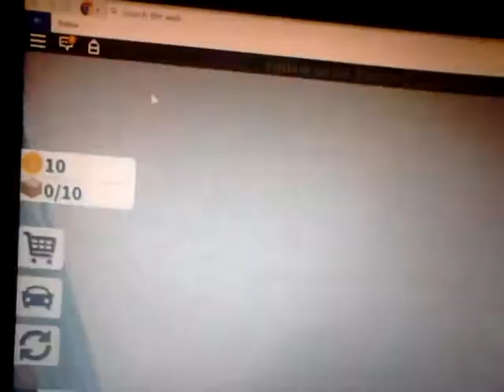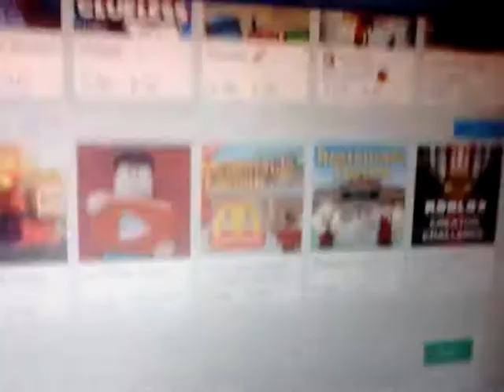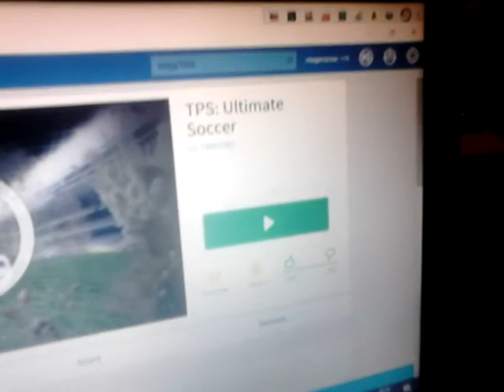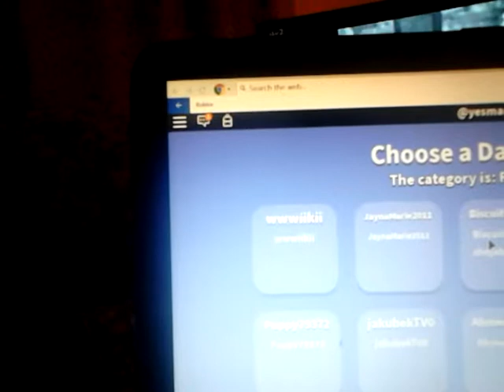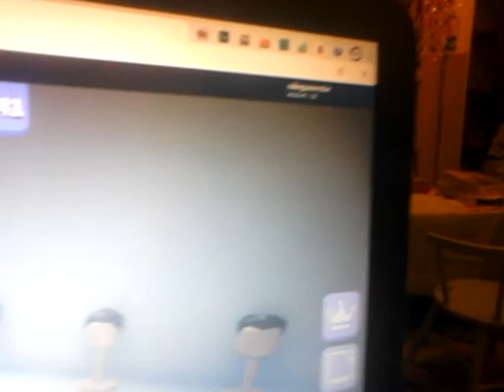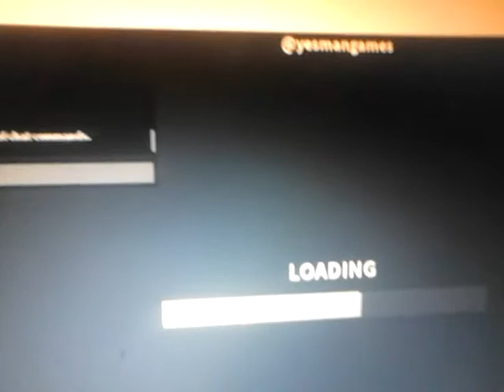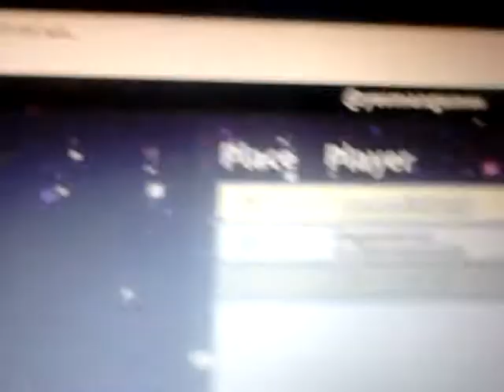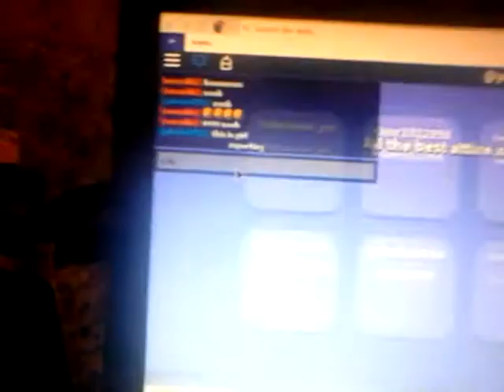Worst video ever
Worst video